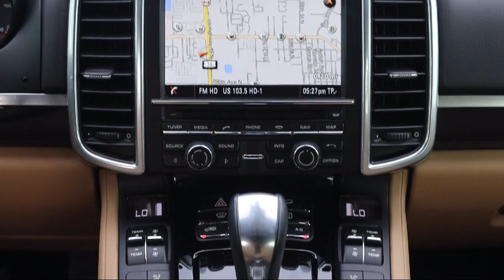2016 Porsche Cayenne St. Petersburg Tampa Clearwater Bradenton Palm Harbor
2016 Porsche Cayenne Stock Number: P89464 Vin:WP1AA2A24GLA01687.